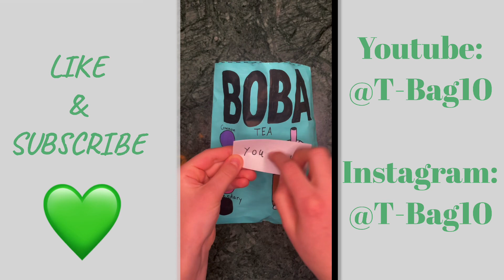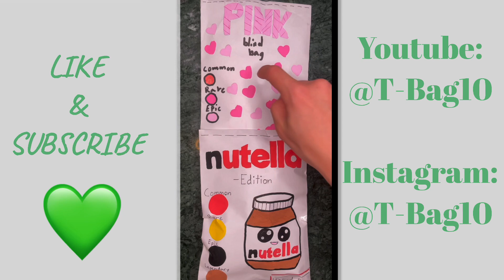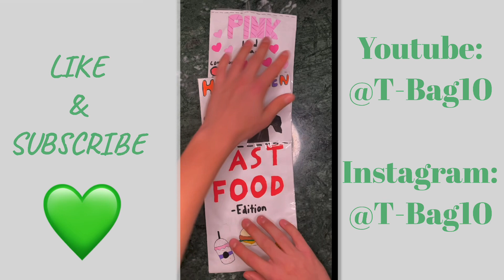Blind bag COMPILATION! | Eatable edition | ASMR | T-Bag10